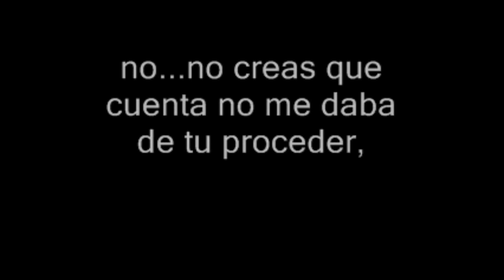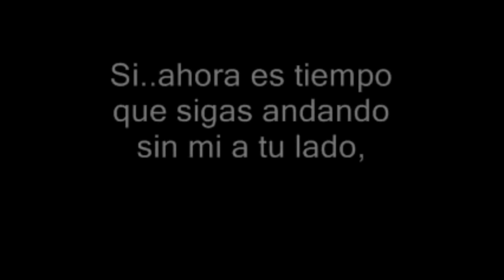¡Las MAYORES CAGADAS de los JURADOS de YO ME LLAMO!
En este video hablo sobre el reality colombiano más famoso actualmente llamado "Yo me llamo", el cual trata sobre conseguir el imitador perfecto de un cantante famoso, pero como en todo concurso siempre hay cagadas increíbles de los jurados y de eso hablo precisamente hoy.
Los jurados jessi uribe, cesar escola y Amparo grisales han sido los responsables de muchos errores en esta temporada del concurso, dejando fuera voces como la de eddie santiago, Juan luis guerra, Pimpinela, Bad bunny y dejando entrar a otros que no lo merecen como Luis fonsi, karol g, Thalia...